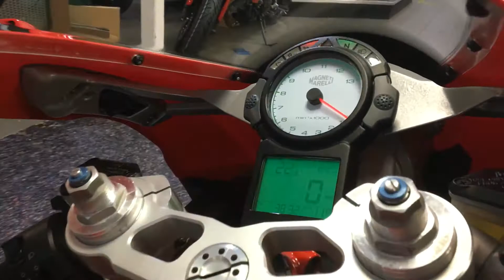2005 Ducati 999 Red GN05 - CMC South Wales